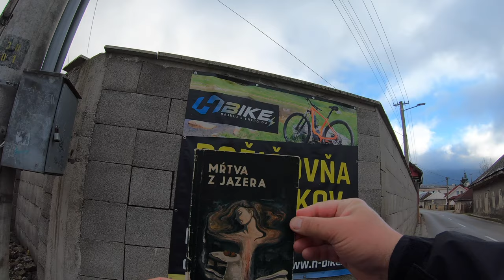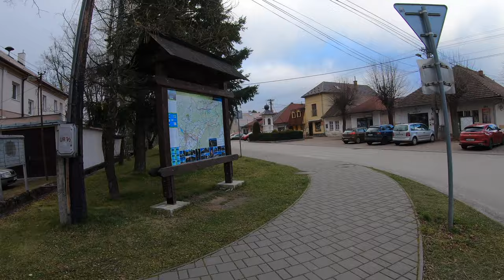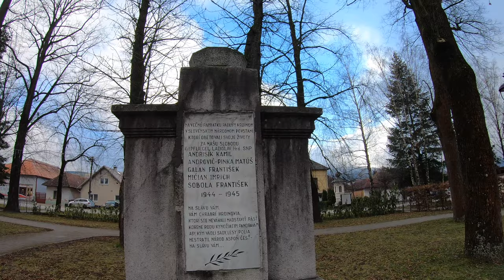🌳 Koňhora - Peši zo Žiliny CXCV